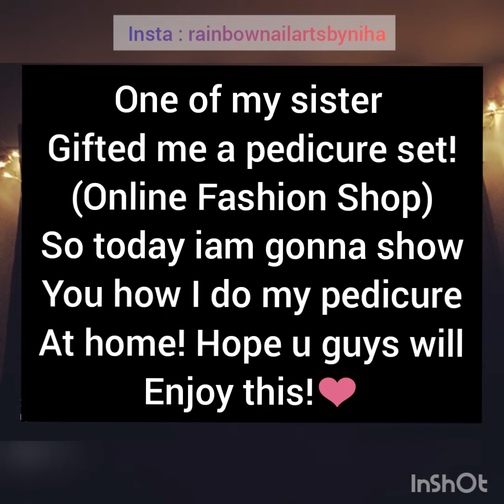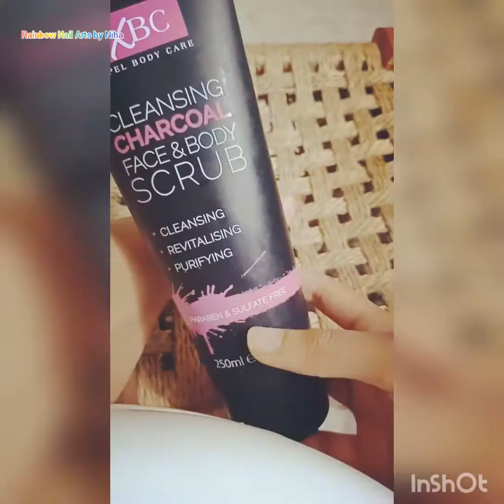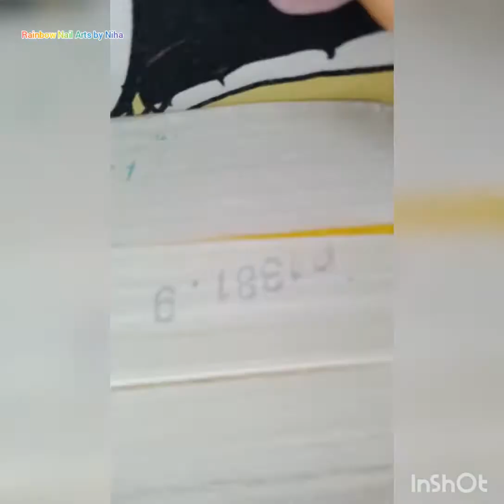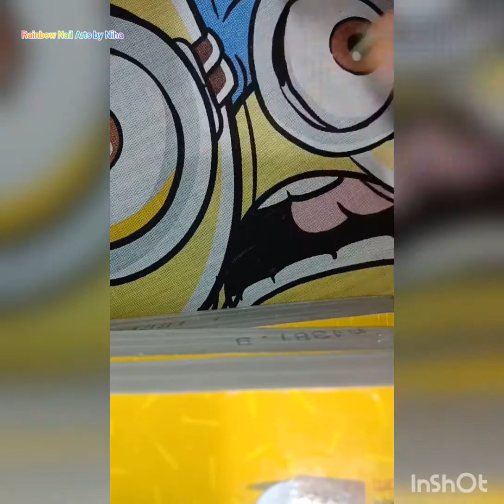How I do My Pedicure At Home Version -2 |Gift|Online Fashion Shop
Hey everyone!hope you are all doing well! So after a long time i came up with this pedicure video!

Thanks to Online Fashion Shop for tjis amazing pedicure set!

About this set :
2 nail separters
1 basecoat
1 topcoat
1softener
1 cuticle oil
1 buffing cream
1 nail cutter
1 cuticle pusher
1 cuticle cutter
1 cutter for dead skins
And Many types of nail filer and buffer

A Big yes for this set💝

Personal insta : _03_niha

Stay Safe!